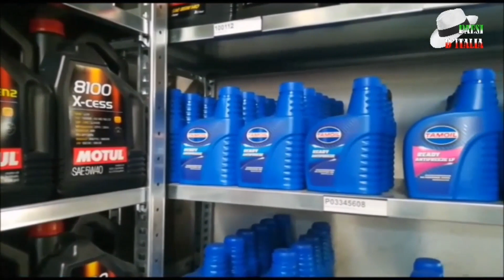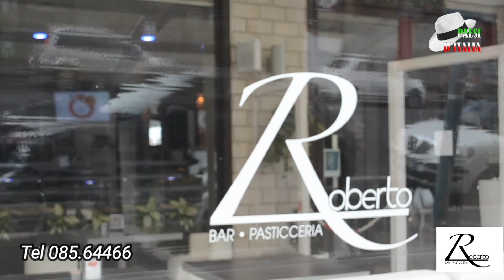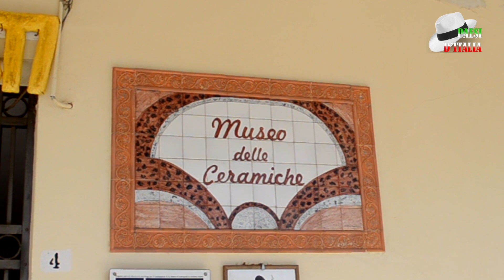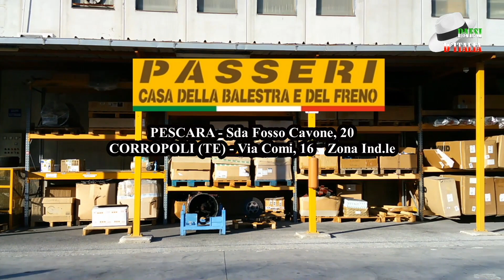PAESI D'ITALIA 2021 - Rapino (Ch)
Paesi D'Italia - un programma alla scoperta di nuovi borghi.
Cultura, spettacoli, gastronomia... fanno da cornice!